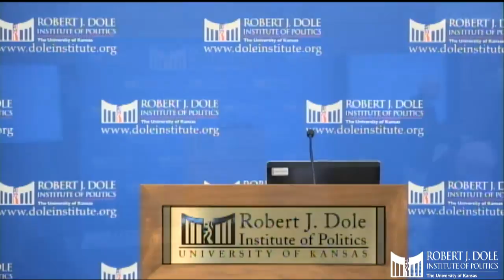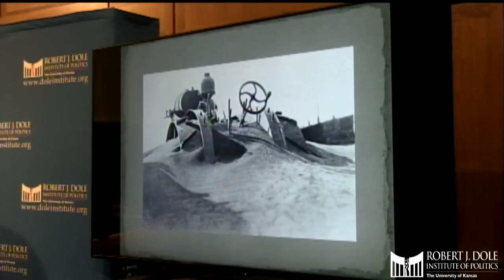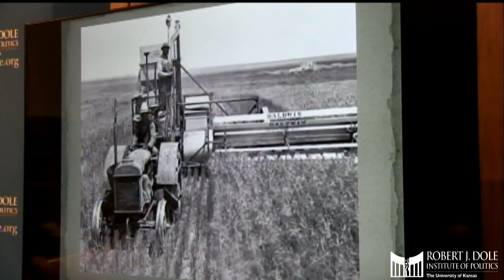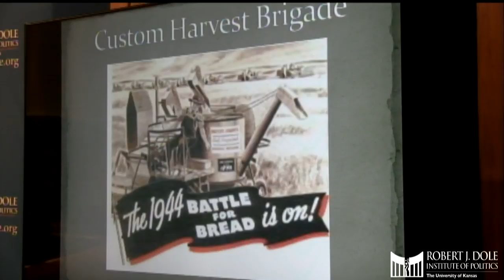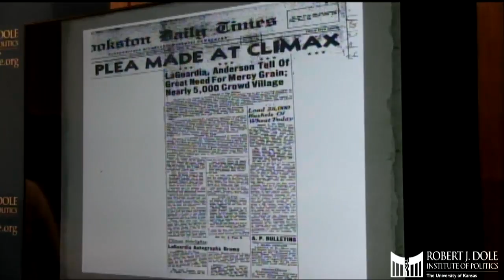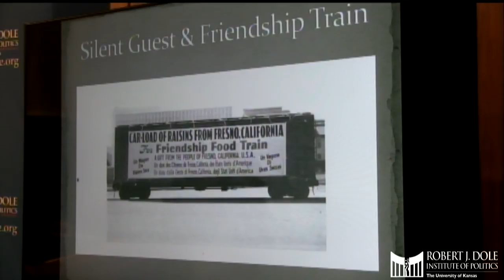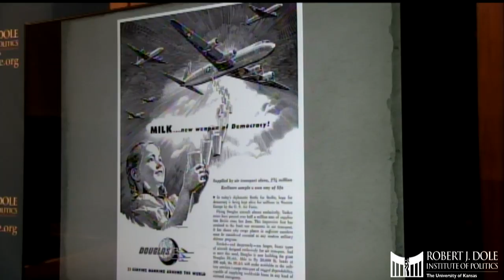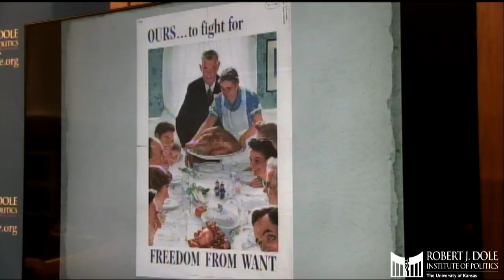Food: The Ultimate Weapon for Democracy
In 1946, starvation abounded in the world. World War II had led to hunger, and now coupled with world drought was causing massive starvation. Guns had started and won the war, yet peace would be written by bread. Don Loeslie shares the story of how food became a primary weapon for peace in the postwar recovery effort, including programs led by President Harry Truman and U.S. Secretary of State George Marshall.

More information on all programs, as well as ongoing additions to the schedule, can be found on the Dole Institute’s